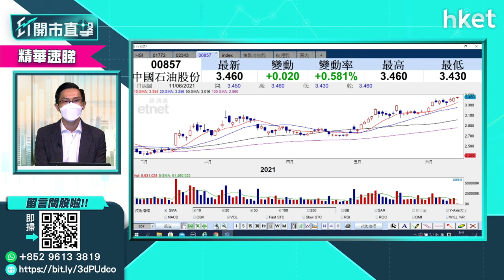【ET開市直擊】（精華）資源股當炒「三桶油」誰仍值搏？（2021年6月11日）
資源股是市場資金近日熱炒對象之一，在資源股不好類別中，「三桶油」－中石油（00857）、中海油（00883）、中石化（00386）又點睇？中薇證券黃偉豪為你分析.